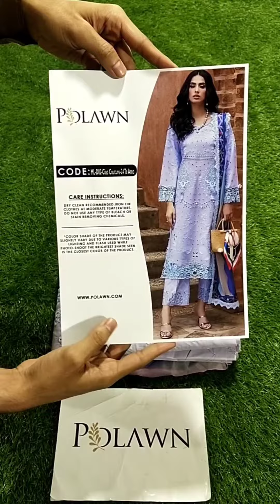Embroidered Lawn 3 Piece Unstitched Suit ML-D02-CIAO COUTURE-24 - Summer Collection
Lawn fully heavy alternate embroidered schifflie &amp; multi thread &amp; laser work front with heavy embroidered daman border with embroidered neckline
Lawn fully heavy alternate embroidered schifflie back with heavy embroidered back neck with heavy embroidered back daman border
Lawn fully heavy alternate embroidered schifflie sleeves with heavy embroidered sleeves border
Silk digital printed dupatta with 4 side heavy embroidered border attach
Printed cambric trouser with embroidered trouser border